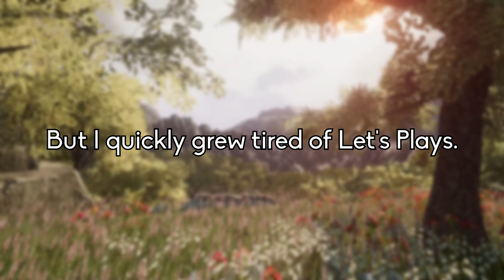1,000.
To wherever the road leads us next.

On the Origin of Species - ProtoDome
From the OverClocked ReMix album: Pokémon: The Missingno Tracks